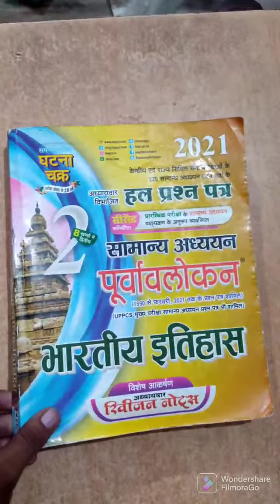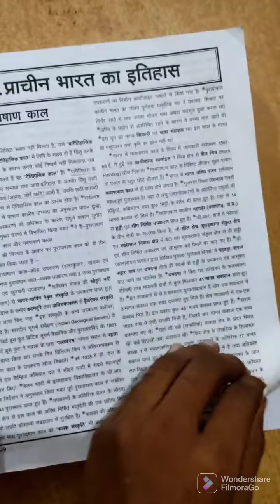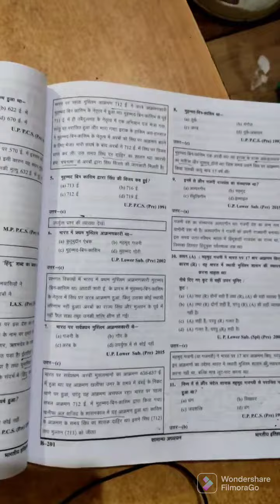special Books For bihardaroga bssc and All competitive Exams History Book 📚📚